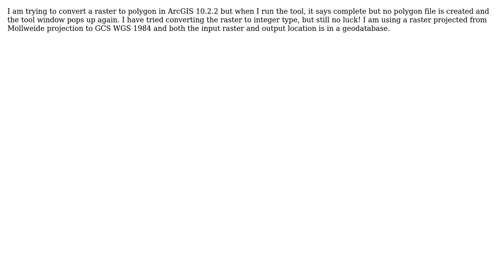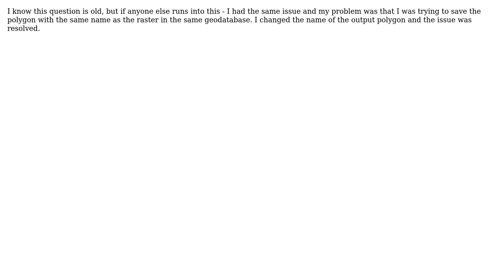GIS: Raster to polygon tool not working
With thanks & praise to God, and with thanks to the many people who have made this project possible! | Content (except music & images) licensed under CC BY-SA | Music | Images & others | With thanks to user user94037 user Simba06 user PolyGeo and the Stack Exchange Network Trademarks are property of their respective owners. You are responsible for your own actions.